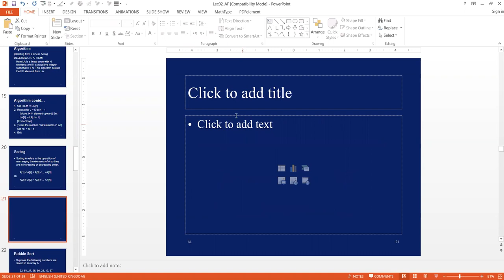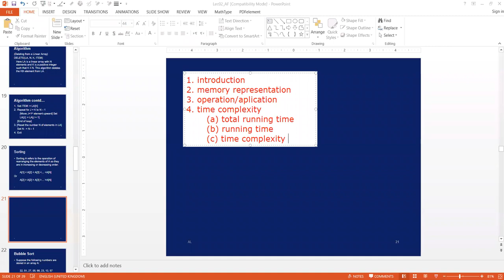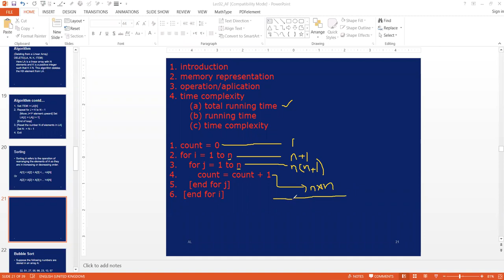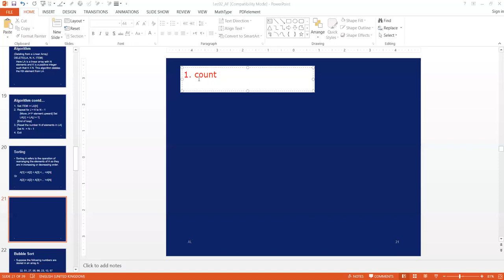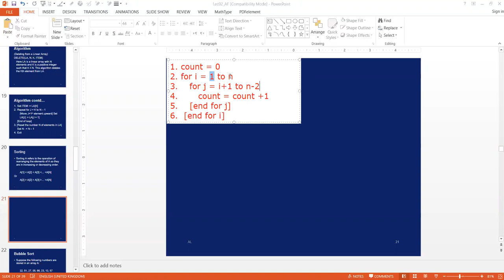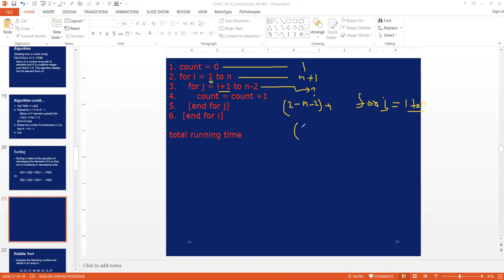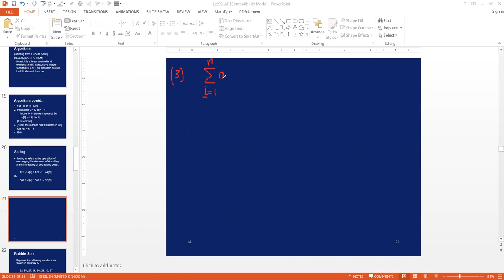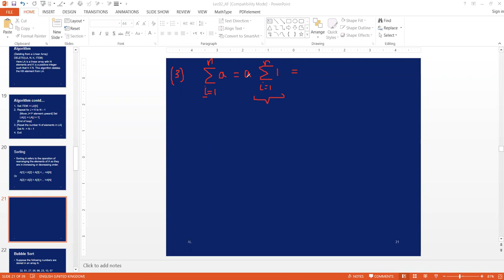Bubble sort and time complexity Lecture 1 22 06 2020